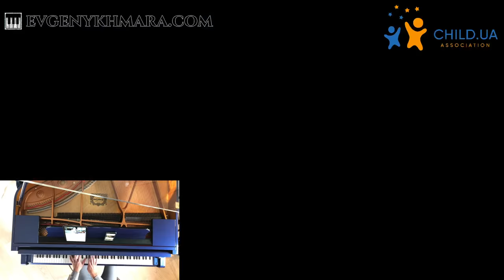Music that heals